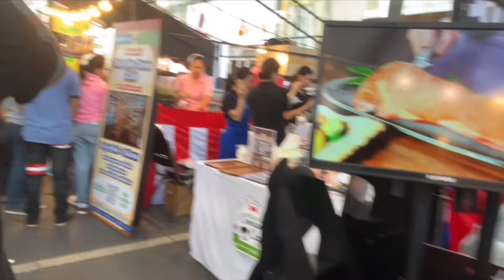พาเที่ยว เซ็นทรัลเวิลด์ มีงาน japan expo thailand 2024 บรรยากาศ รอบๆงาน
บรรยากาศที่เซ็นทรัลเวิลด์ ในวันอาทิตย์ จะมีงาน japan expo thailand 2024  ในงานมีร้านอาหาร ร้านขายของที่ระลึก ดนตรี